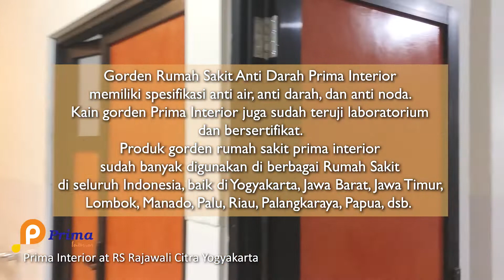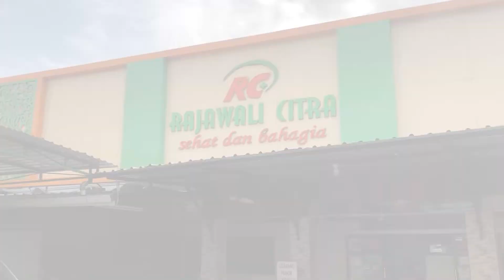Gorden Rumah Sakit Anti Darah, Anti Air, Anti Noda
Gorden RS Anti Darah, Anti Air, Anti Noda Prima Interior sudah teruji laboratorium, bersertifikat, dan sudah banyak digunakan di berbagai rumah sakit di seluruh Indonesia.

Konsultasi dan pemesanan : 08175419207